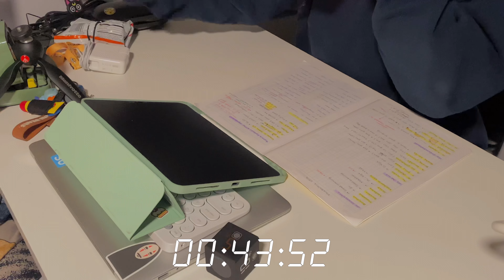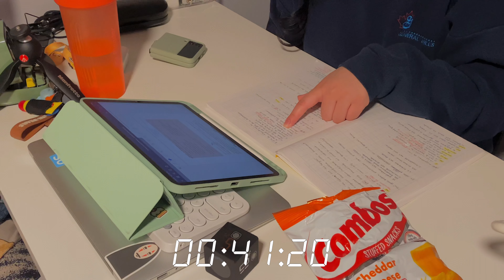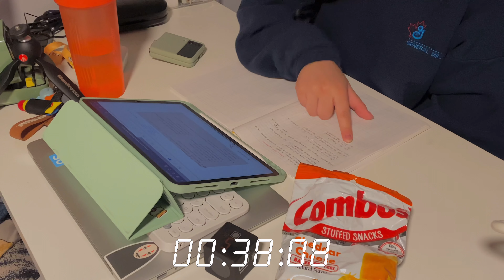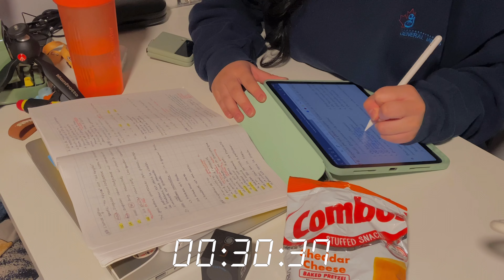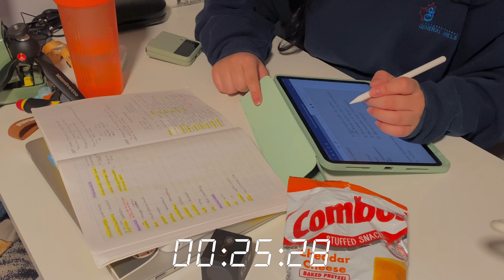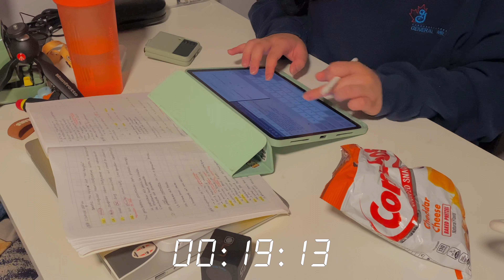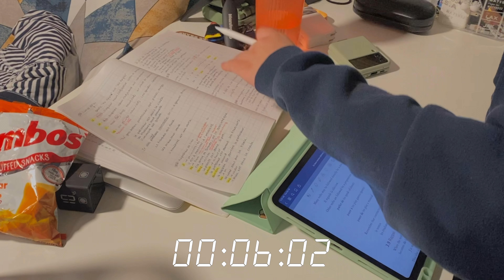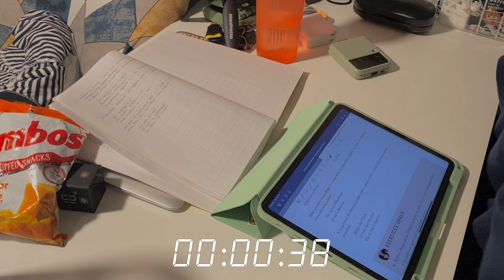study with me (BETWEEN CLASSES) | 45min, timer, lofi music, no break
; life's hectic as usual. will try to get another vlog up soon!

stay safe and stay warm! :)

grace